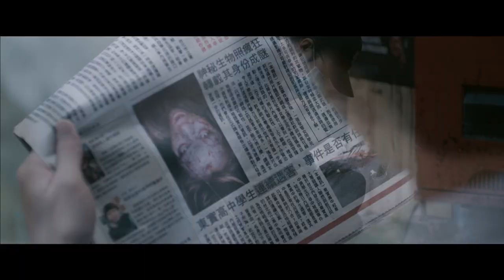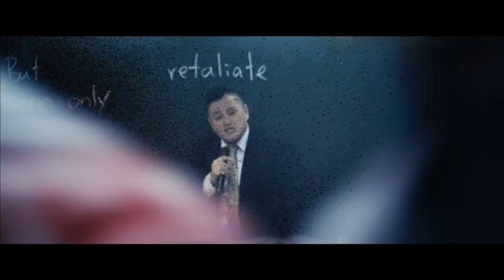mon mon mon MONSTERS official trailer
Director | Giddens Ko
Taiwan 2017
113 minutes
With | Teng Yu-Kai, Tsai Kent, Liao Guo-feng